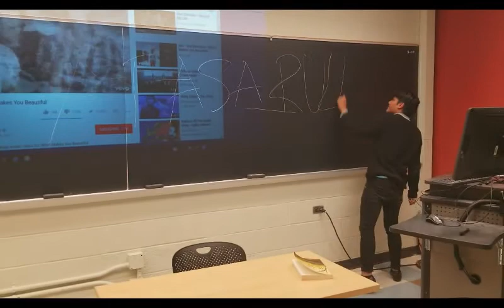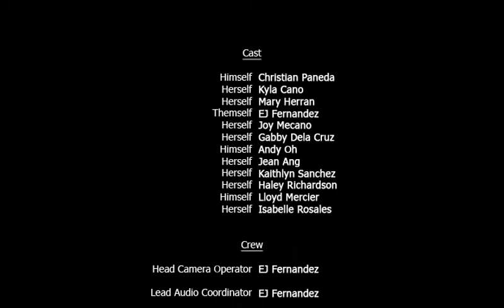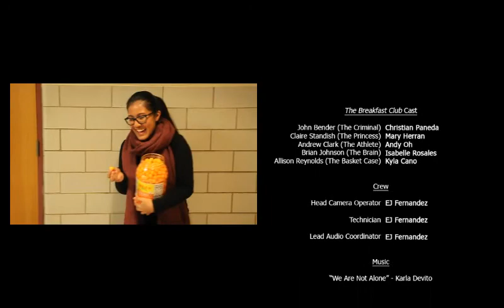FASA in the 90s | FASA E-Board 2017-2018 Video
Introducing our 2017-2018 FASA E-Board as we throwback as 90s kids in iconic scenes in 90s TV shows and movies.

Change that old CRTV through your favorite 90s shows and watch us recreate some classic 90s scenes.

We had a lot of fun making this video and took a lot of effort and energy to create. We hope you enjoy.